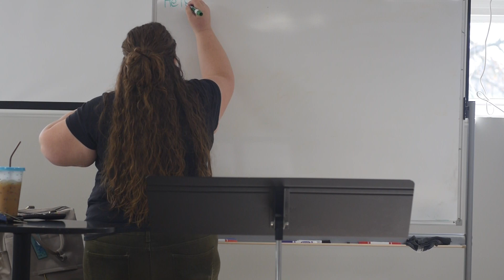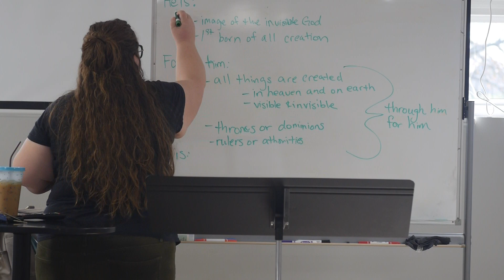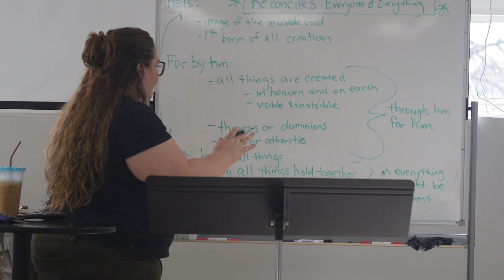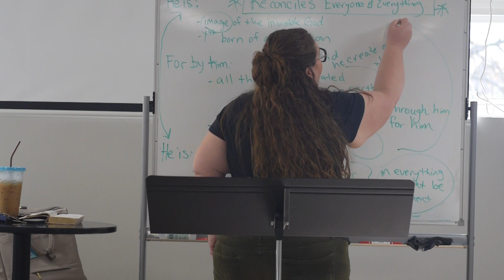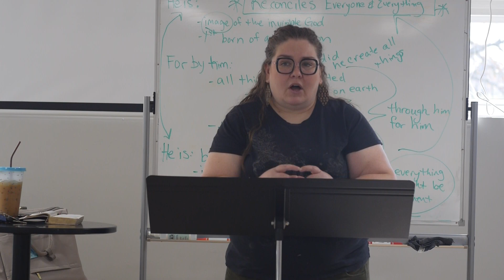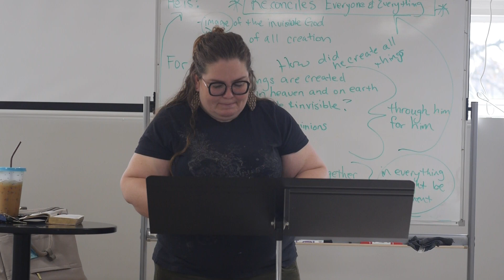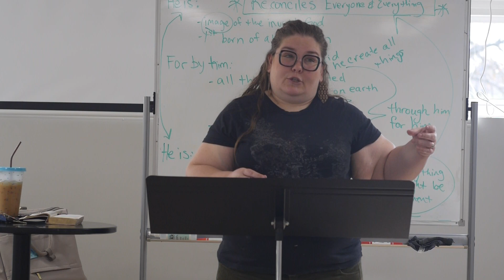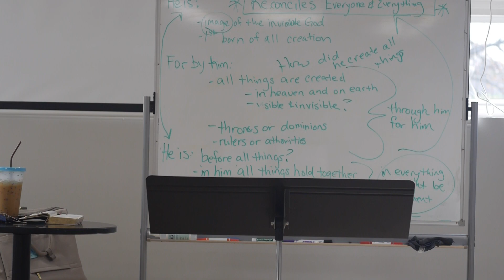Colossians Study- Week 2 Women's AM Class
This is the second class in our study of the book of Colossians working through Colossians 1:1-23.